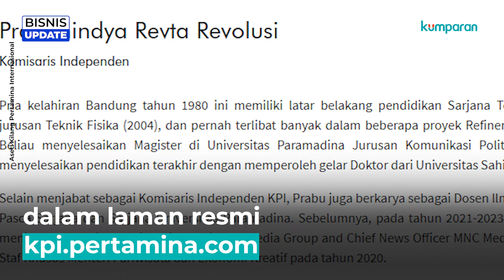Rekam Jejak Prabu Revolusi Komisaris Independen Baru Kilang Pertamina Internasional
Prabunindya Revta Revolusi alias Prabu Revolusi resmi diangkat sebagai Komisaris Independen Subholding Refining & Petrochemical, PT Kilang Pertamina Internasional (KPI), per Februari 2024. Nama Prabu sudah tak asing lagi di industri media, memulai karir menjadi pembawa berita, juga pernah menjabat sebagai staf khusus dan juru bicara di Kementerian Pariwisata dan Ekonomi Kreatif (Kemenparekraf). Bagaimana profil lengkapnya? Selengkapnya simak video di atas.